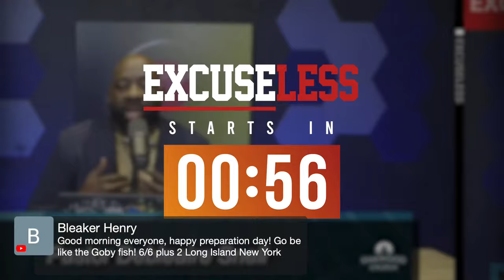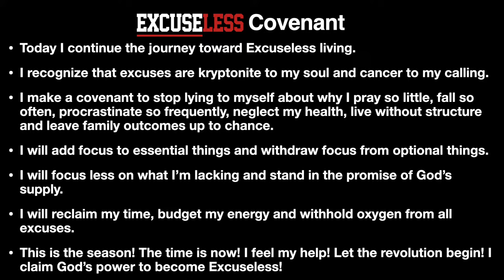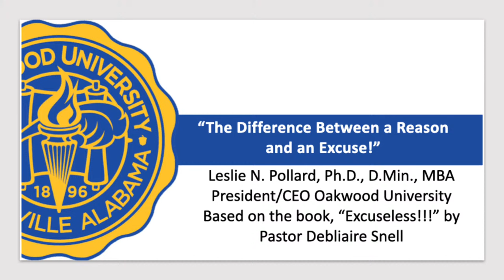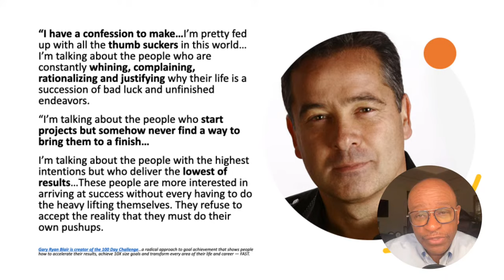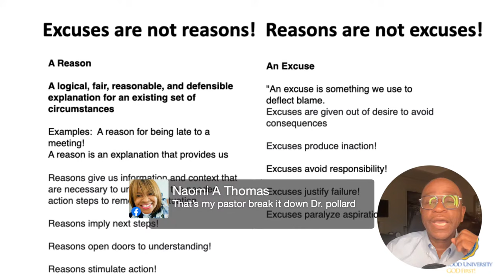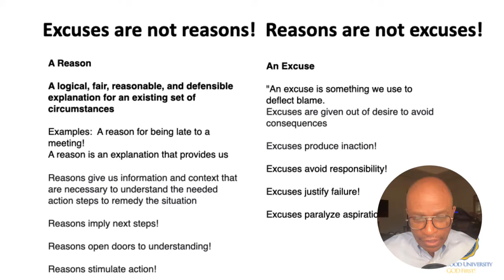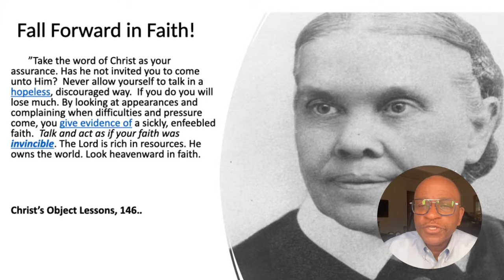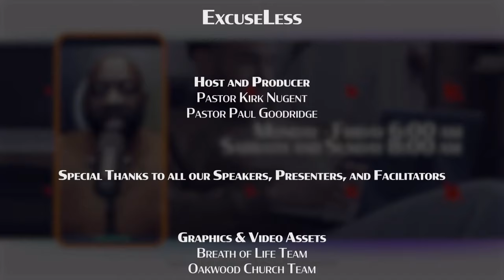The Difference between a Reason and an Excuse | ExcuseLess 21 Days of Prayer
ExcuseLess is A 21-Day Morning Devotional based on the new Book from Debleaire Snell. Hosted by Pastor Kirk Nugent and Pastor Paul Goodridge.  Engaging and Dynamic Speakers addressing a topic from the Book each day.